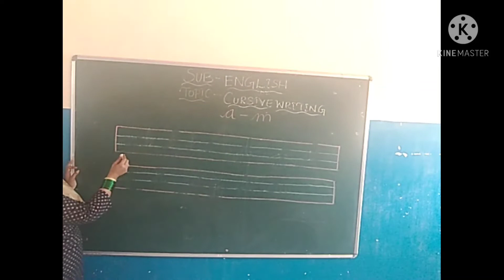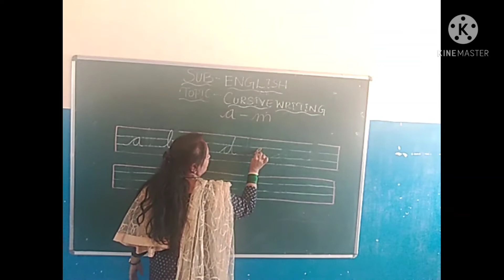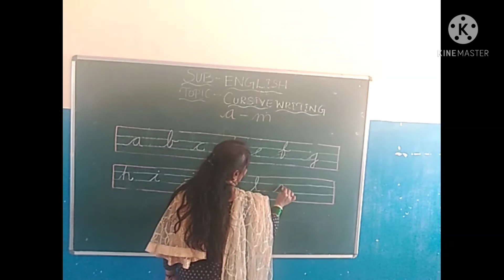SUB: ENGLISH | Cursive Writing (a to m) | learn digitally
In this video you can learn cursive hand writting teach your children from home learn it digitally

only( a to m) in this video (n to z )n next video

hope so you liked this video and parents you too teach your children digitally from our videos. Stay home stay safe 👍😊😊

Kindly Share our videos to your friends and family.

Thank you for your support and watching this video 🙏🙏🙏🙏